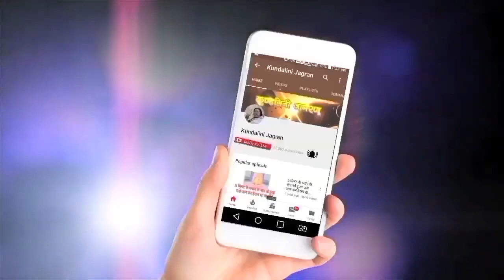आप लोग सत्य असत्य के बारे में क्यों नही सोचते Hindi | Speech Mata ji Shri Nirmala Devi 29.11.1994